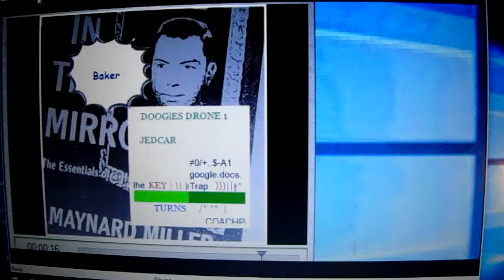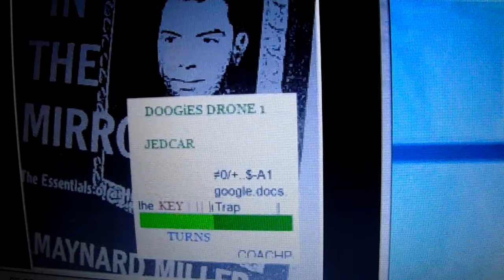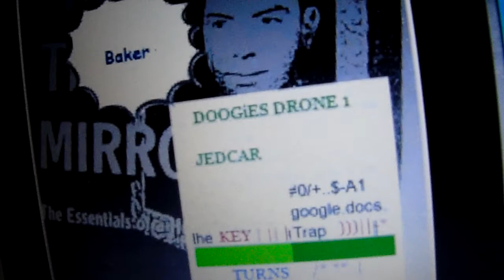Buggsy Hamper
Description